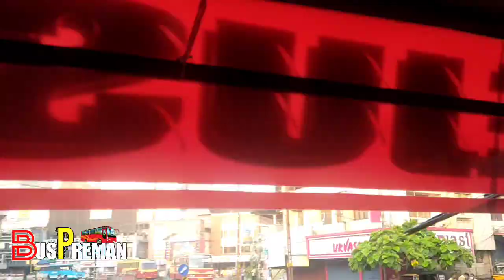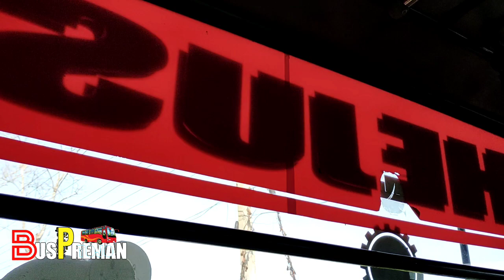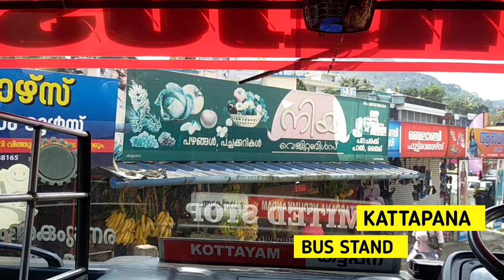KOTTAYAM TO KATTAPANA BUS JOURNEY ❗️Bus Vlog|MASS ENTRY AND EXTREME DRIVING |KUTTIKKANAM ROUTE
ഒരു പ്രൈവറ്റ് ബസ് യാത്ര തേജസ്സിൽ കോട്ടയത്തു നിന്ന് കട്ടപ്പനയിലേക്ക് highrange ride by bus